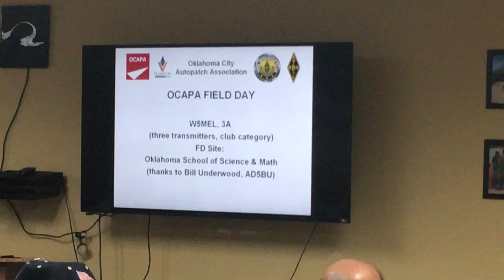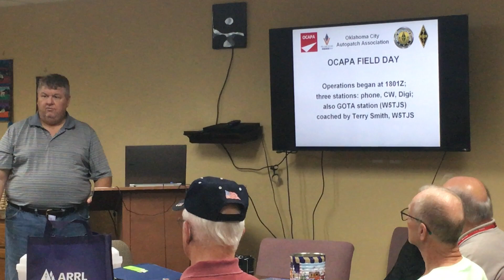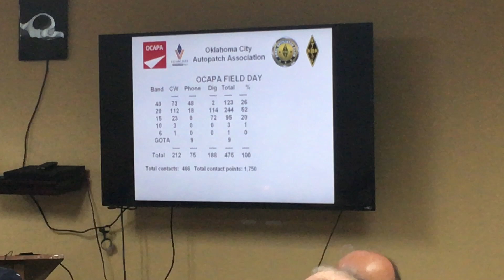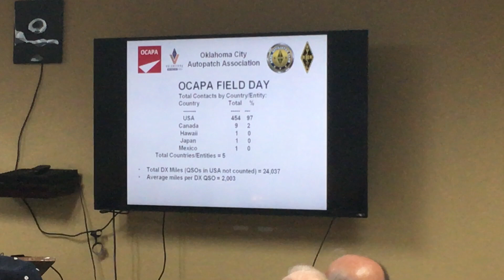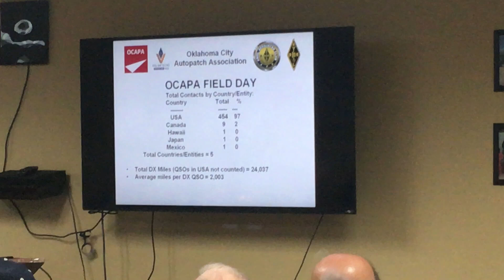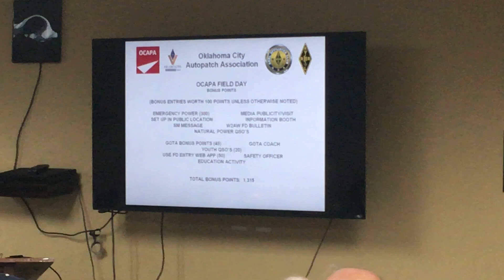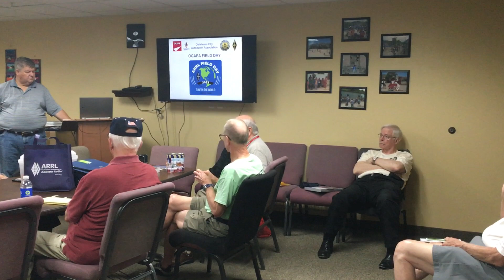OCAPA July 15, 2023 Meeting #3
A recap of Field Day 2023, and a search for a new location for 2025.